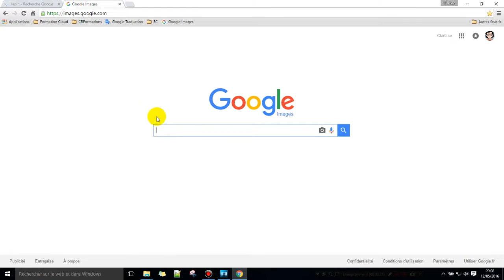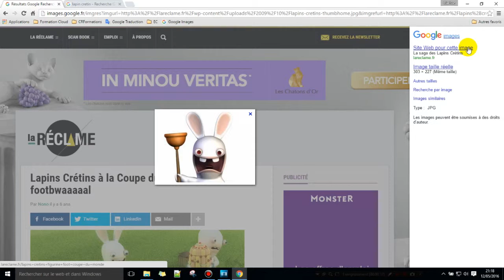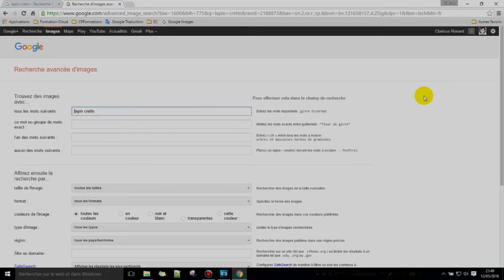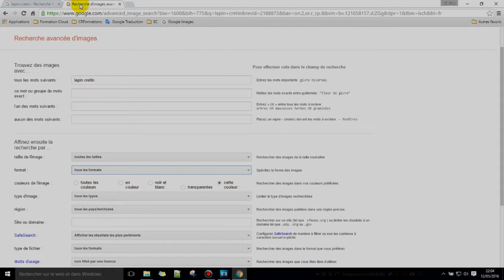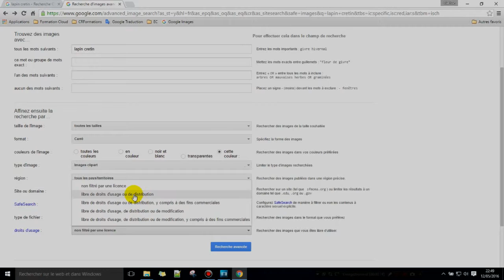[Tuto] Comment se servir de Google Images ?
Je réponds en vidéo à vos questions sur votre informatique bureautique.
Le(s) moteur(s) de recherche Images de Google - Tutoriel Part 1 - présentation du moteur de recherche et de la recherche d'images selon des critères propres aux images ou selon les droits d'utilisation - suivi en Part 2 : la recherche d'images à partir d'une autre image, c'est

Retrouvez l'ensemble de mes contenus : posts, vidéos, blogs sur mon

Et si vous souhaitez récompenser le travail effectué par une rétribution de quelques euros, je vous en remercie !